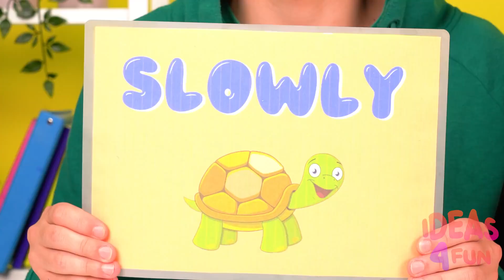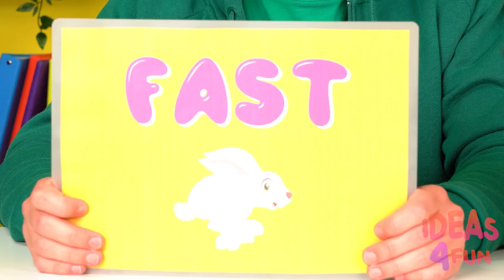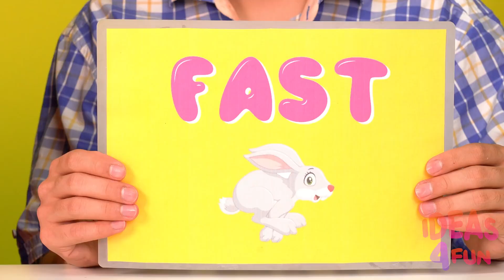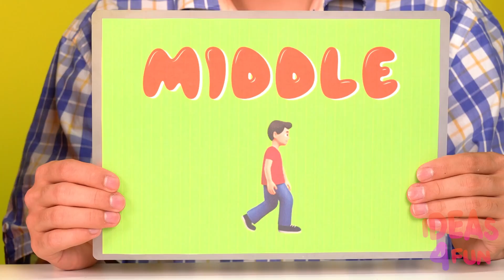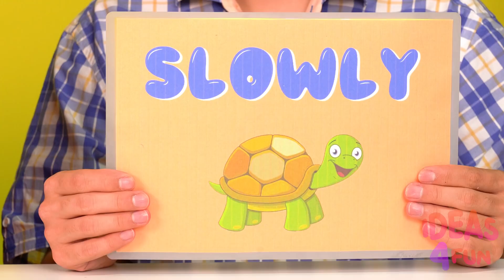Try Not to Eat #1 | Last To STOP Eating Wins! Weird Food Combinations Challenge by Ideas 4 Fun